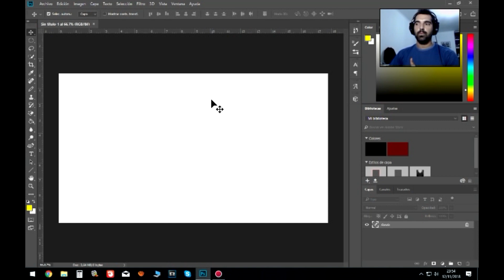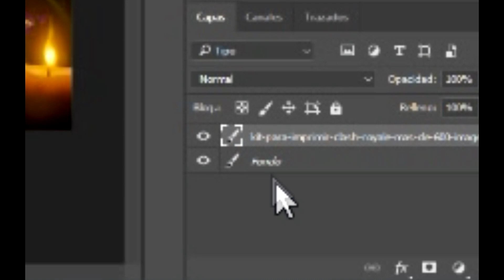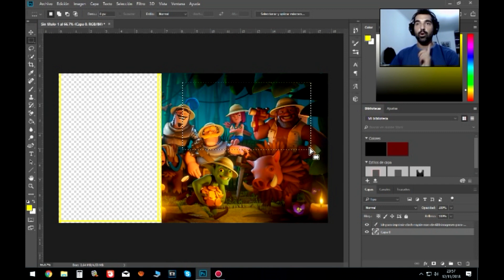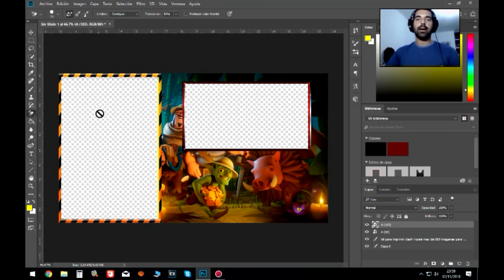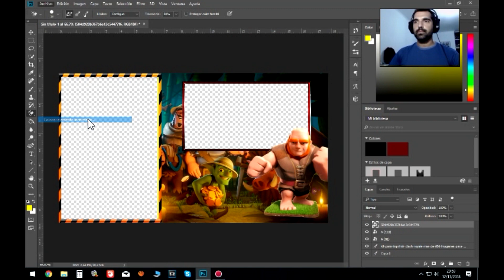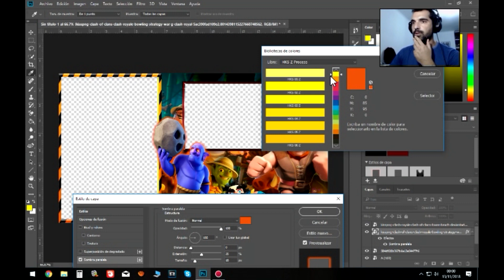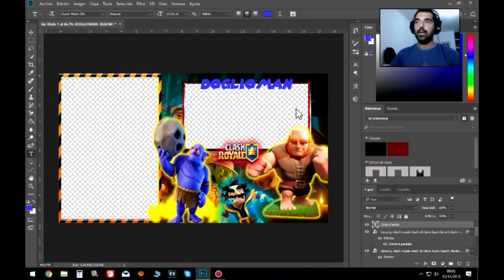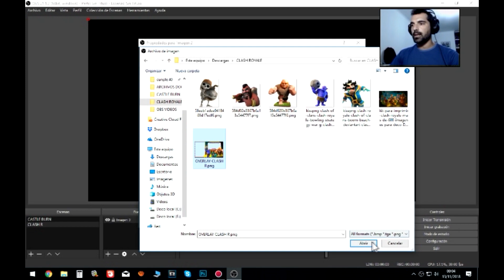COMO HACER UN OVERLAY EN 5 MINUTOS - FACIL - SIMPLE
Pueden dejar un 👍... Cualquier dudo no duden en preguntarme jajaja..
Proximamente se viene el TUTORIAL de como configurar el OBS con el OVERLAY..